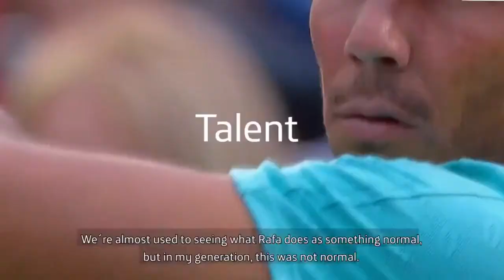Rafael Nadal's Biography|||Inspire story of Rafael Nadal |||Small City से World Famous तक की कहानी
Rafael Nadal's Biography|||Inspire story of Rafael Nadal |||Life story |||Small City
से World Famous तक की कहानी
I make videos on Top 10 list, Inspiration Story and other topics.

          I have told you about Rafael Nadal‘s Biography in hindi in this video.  My video playlist was created on basic of internet information. If you can improve a bit of your  knowledge from this video, then like this video. I can’t claim that it is 100% true information.

I have talked about following this point

00.00 - Intro
00.38 - Born
00.50 - Father & Mother
00.59 - Sister & Bother
01.11 - Childhood
01.45 - Nadal teen age
02.10 - profession tennis
02.35 - Nadal & Federer
03.35 - Nadal's Olympic game
03.37 - Australian open
03.36 - Nadal's father & mother divorce
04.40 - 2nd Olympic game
04.15 - Nadal total title
04.42 - engagement